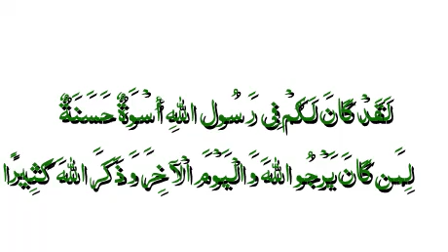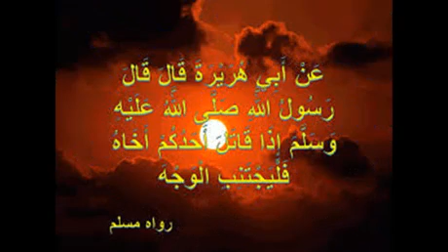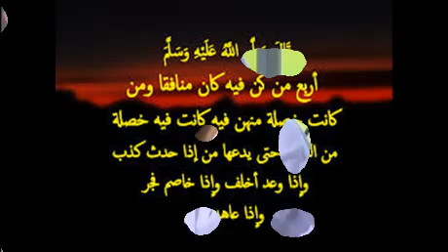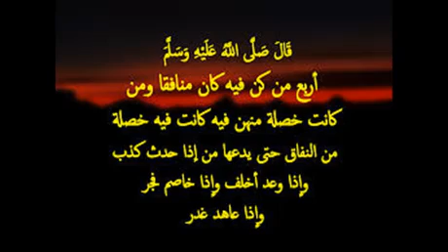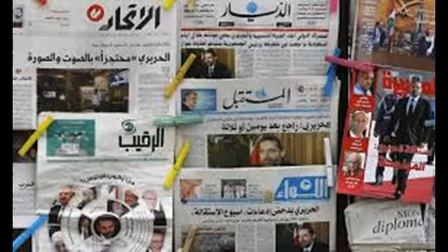ذل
وضع الاعلام المتردي وتاثيره الاجتماعي.